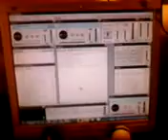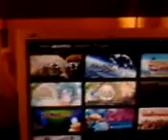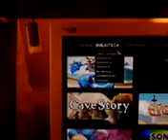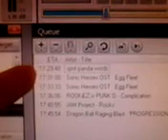Porqué no he subido videos esta semana?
OuÔ
Perdon por la baja calidad XD Ando probando cel nuevo